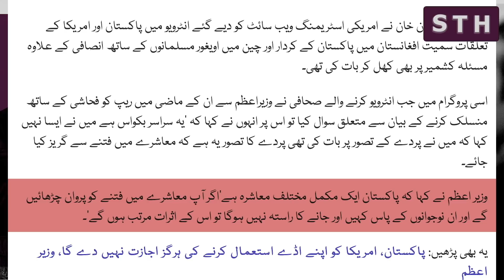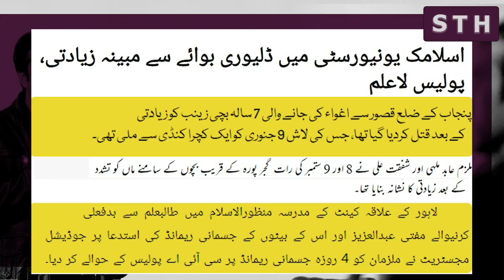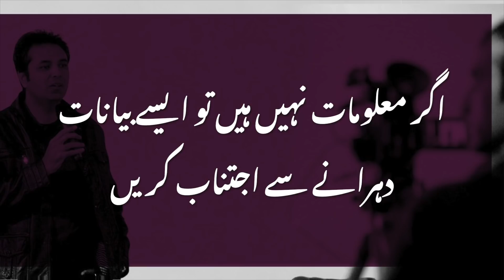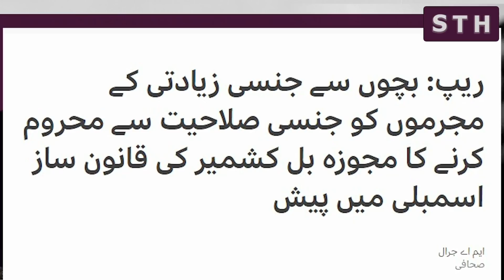PM Khan’s philosophy about female clothes | Talat hussain